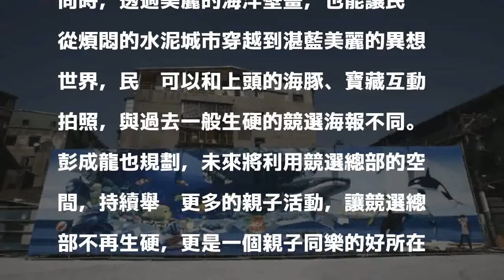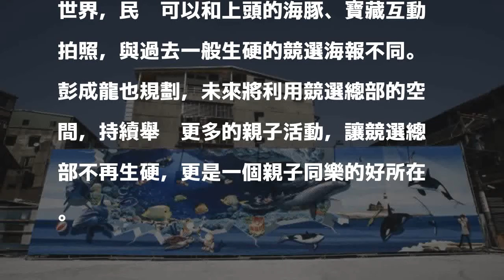新北議員競選總部成立搶人氣 巨幅海洋3D壁畫打卡拍照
〔記者邱書昱／新北報導〕年底選舉進入倒數，爭取連任的市議員及參選人都紛紛成立競選總部，新北市第7選區的議員彭成龍在總部外高掛出長20公尺，高5公尺的超大3D海洋世界壁畫，不只是吸引民眾目光，更要邀請市民來打卡拍照。

發表評論評論如下。